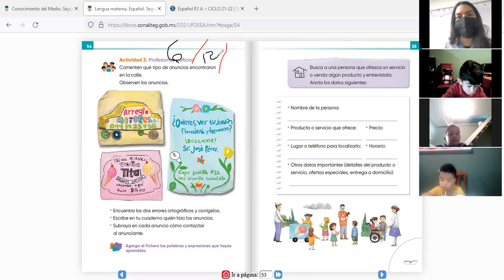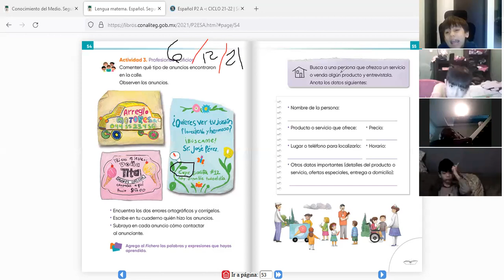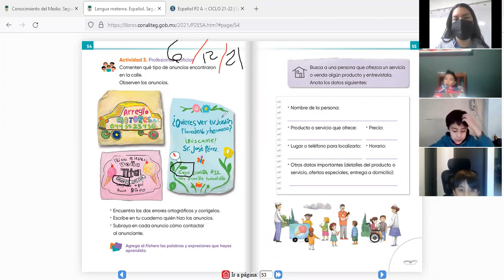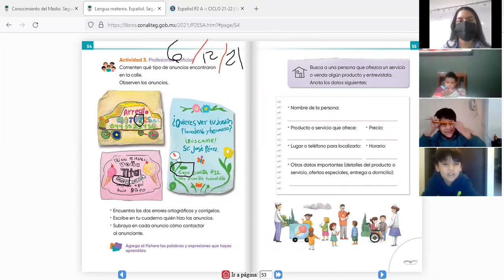P2B, VÍDEO 2 DE LA CLASE DE ESPAÑOL DEL DÍA LUNES 06 DE DICIEMBRE